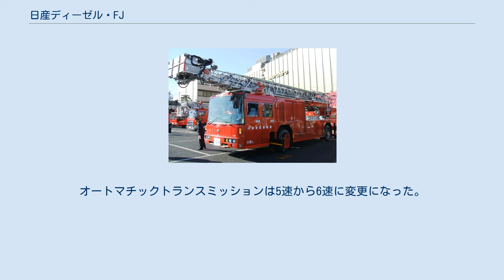日産ディーゼル・FJ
日本の消防車 」 日産ディーゼル・FJ FJ552LN（川越地区消防局） FJはUDトラックス（旧「日産ディーゼル工業」）が製造するはしご車専用シャーシである。
 ラフテレーンクレーンをベースにしたAZ、AX型の後継として登場。
4WS（逆位相による最小回転半径の縮小だけでなく、同位相による「カニ足走行」も可）、オートマチックトランスミッション、油圧式サスペンションを装備している。
車体（キャビン）はバス用がベースとなっており、主に日本機械工業のはしご車用だが、少数ながらモリタの架装例も存在する。
タイヤは425/65R22.5というスーパーワイドタイヤを標準装備。
なお、近年では車両重量と軸重の保安基準緩和を受けたもの(それぞれ25t,10t以上)は445/65R22.5というタイヤを装備する。
 はしごは30mから40mまで存在し、3軸仕様は存在せず、全車2軸仕様となっている。
尚、東京消防庁には1台も配備されていない。
 1998年登場。
エンジンはV型8気筒のRH8型を搭載。
オートマチックトランスミッションは5速仕様で、前面警光灯はバンパーに埋め込まれた。
 2000年12月に平成11年排出ガス規制と中期安全ブレーキ規制に適合し、FJ552LNとなる。
コーナリングランプの形状が富士重工業（現:SUBARU）のバス用車体と共通のものに変更された。
 2003年富士重工業のバス車体製造撤退により、西日本車体工業製の車体がベースとなった。
尚、千葉県四街道市消防本部には特注でビッグサム用のディスチャージヘッドランプを装備した車両が導入されている。
 2008年平成17年度排出ガス規制に適合。
エンジンもGE13（13リッター直6ターボ）、尿素SCRを搭載。
オートマチックトランスミッションは5速から6速に変更になった。